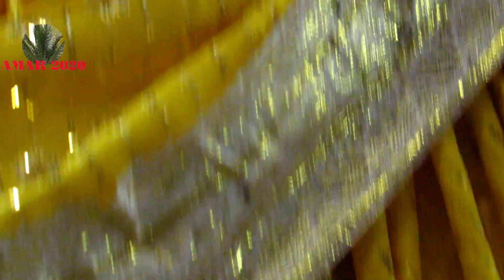২০২১ দূর্গা পূজার প্রস্তুতি | MAA DURGA IDOL MAKING PROGRESS AT KUMORTULI KOLKATA | 22ND SEP 2021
২০২১ দূর্গা পূজার প্রস্তুতি | MAA DURGA IDOL MAKING PROGRESS AT KUMORTULI KOLKATA | 22ND SEPTEMBER 2021 | DURGA PUJA 2021 |
IDOL MAKING PROGRESS AT KUMORTULI KOLKATA | 19TH AUGUST 2021 | ২০২১ দূর্গা পূজার প্রস্তুতি কুমোরটুলিতে |
DURGA PUJA 2021 | MAA DURGA IDOL PRICE AT KUMORTULI KOLKATA | MAA DURGA IDOL MAKING PROGRESS AT KUMORTULI KOLKATA | ২০২১ দূর্গা পূজার প্রস্তুতি শুরু কুমোরটুলিতে  | কুমোরটুলির শিল্পীরা এবারের পুজো নিয়ে ঘোর অনিশ্চয়তায় । IDOL PRICE AT KUMORTULI .
KUMORTULI KOLKATA FAMOUS POTTERY HOUSE OF INDIA | LOCATION NEAR SOVABAZAR METRO STATION KOLKATA |
DURGA PUJA 2021 | মা দুর্গা পূজা ২০২১ । दुर्गा पूजा 2021 |
माँ दुर्गा की  मूर्ति तैयार हो रहा है कुमारटुली कोलकाता में.
কুমোরটুলি কলকাতা তে মা দুর্গা মূর্তি তৈরি হচ্ছে।
Kumortuli (also spelt Kumartuli, or the archaic spelling Coomartolly) (Bengali: কুমোরটুলি) is a traditionally potters’ quarter in northern Kolkata (previously known as Calcutta), the capital of the east Indian state of West Bengal. By virtue of their artistic productions these potters have moved from obscurity to prominence. This Kolkata neighbourhood, not only supplies clay idols of Hindu gods and goddesses to barowari pujas in Kolkata and its neighbourhoods, but a number of idols are exported.It is one of the seven wonders in Kolkata.
Kumortuli images are generally ordered well in advance and there a few for off-the-shelf sale. Nowadays, Kumortuli’s clientele has extended to America, Europe and Africa, among the Indian communities living there. In 1989, Durga images made out of shola pith by Amarnath Ghosh were flown to Sweden, Australia, Malaysia and Nigeria. The images weighed only three kilograms each and were ideally suited for air travel.In modern times, Statues and replicas made out of Fiberglass are also being produced and exported to various parts of the country and the world.
In 2006, Kumortuli supplied 12,300 clay deities of goddess Durga. This potter's town supplies images to about 90 countries worldwide with new nations joining the list every year.